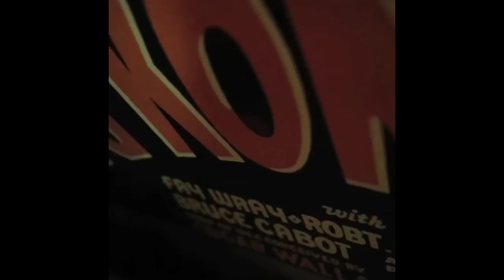Old Playboi Carti x Icytwat Type Beat ''Double Time''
@Prod. KillDill